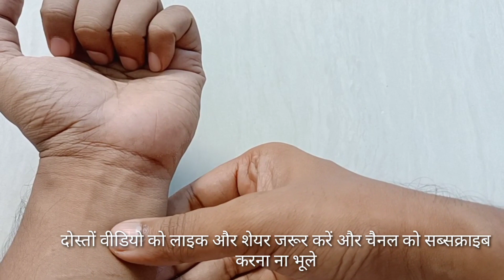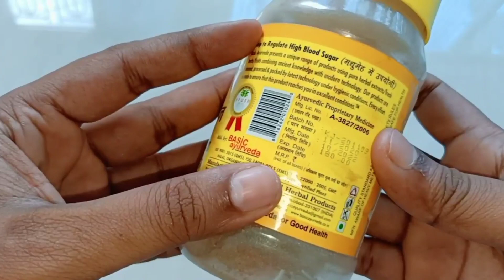Diabetes ka ilaj (in hindi) || Gharelu Upchar & Control Tips || @Magic Health tips ​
Buy this product Karela Jamun Powder

बस लगा लो इस पौधे का रस dandruff जड़ से गायब हो जाएगा। Dandruff treatment home remedies

In this video, we discuss some scientific diabetes control tips (gharelu upchar/home remedies..and more) which you can use not only to control diabetes but also to reverse diabetes if you are at the initial stages of diabetes.
 @Magic Health tips
पूरी जानकारी के लिए वीडियो को एन्ड तक देखिये!
For complete information, watch the video till the end.

How to control diabetes? Diabetes का इलाज (treatment) क्या है?
आइये जानते है कुछ घरेलु उपचार और diabetes ke upchar से सम्बंधित जानकारी
क्या आपको पता है?
Home Remedies to control Diabetes-Natural Home remedies for Diabetes
Diabetes Exercises At Home Workout: To Help Cure Diabetes (Level 1)